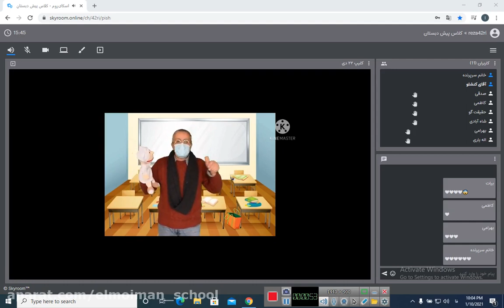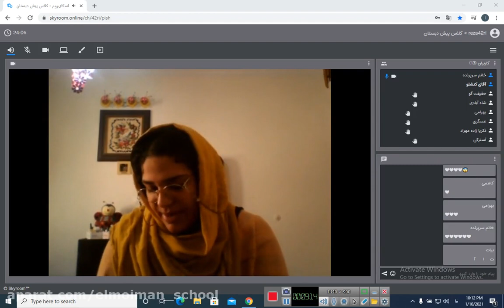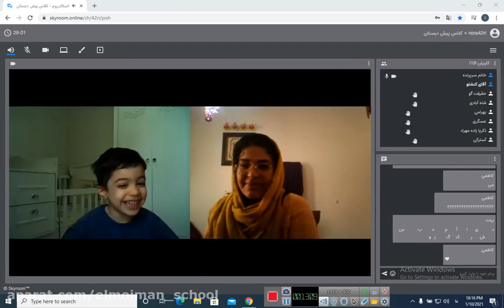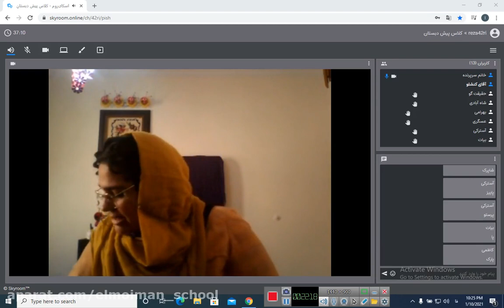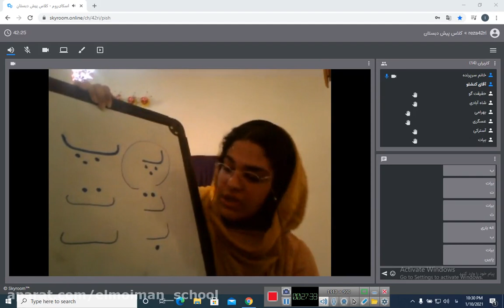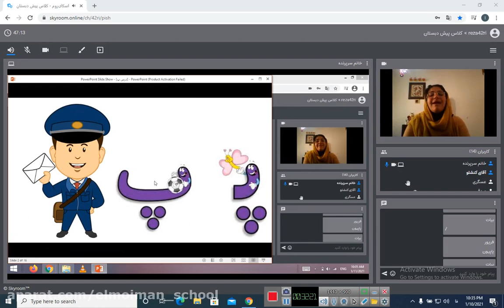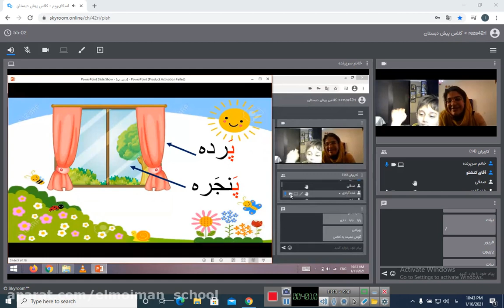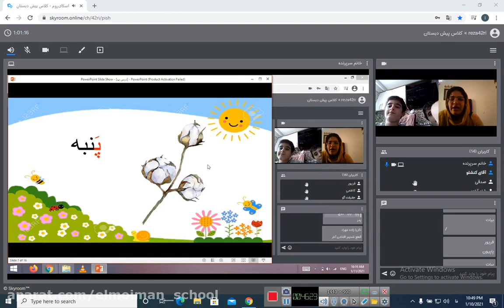Smart Investment Strategies for Conservative Investors in 2018